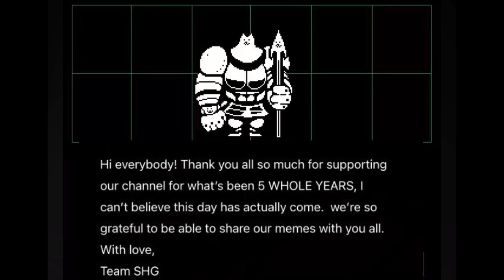Souvlaki Hut Gorilla but it’s a YTP (5 year anniversary)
Five years ago, this channel came into existence. Since then, we have taken this gag farther and longer than anyone would’ve expected it to last. Thanks to all the fans and spectators who have stuck around all these years.